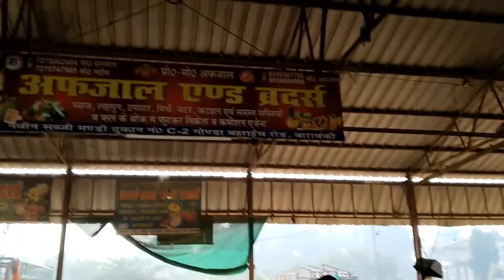प्याज आलू मटर में रिकॉर्ड गिरावट 14 दिसंबर 2023 को| aaj ka aalu ka bhav | aaj ka pyaj ka bhav |adrak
aajka aalu ka bhav
delhi mandi today
yt media Farrukhabad
yt media
aalu mandi satanpur
yt media today
Farrukhabad mandi aalu ka rate
Delhi potato market today
Today vegetable market price
Azadpur Mandi tomato rate
Delhi Mandi today
Aone vlog
Yt media
Potato rate today
Yt media farookhabad today
Farookhabad aalu mandi rate
Ratlam Mandi pyaj ka bhav
Delhi Mandi
Azadpur Mandi
aaj ka tamatar ka rate
Indore Mandi pyaj ka bhav
Delhi azadpur Mandi tamatar ka bhav
Nashik tomato market price today
tomato rate in August 2023
tamatar ka price
tamatar ka rate kya hai
tamatar ka rate today
tamatar price today
tomato rate today
tomato price
tomato prices
venu7tvtoday
tomato rate today kolar
tomato rate today chintamani tomato rate today madanapalle tomato rate today delhi
tomato rate today anantapur
14 December 2023 ke tomato rate
tomato rate today
aaj ka tomato rate
tomato rate today maharashtra tomato rate today kolar kannada tomato rate today
14 December ka tamatar ke bhav
aaj ka sabjiyon ka bhav
sabji mandi bhav up
14 December ke sabji mandi ke bhav up
ytmedia farrukhabad mandi bhav
ajadpur Mandi Delhi
aalu tamatar
Barabanki news
Barabanki ki news
Mandi news
Ginger rate down
adrak bhav
ginger price today
azadpur mandi
ginger wholesale market
mandi bhav
adrak
adrak
ginger
gingerrate
sabjimandibhav
Barabanki Mandi ki adrak ka bhav
Barabanki Mandi ki Ada ka rate
potato market
today potato market price
शाजापुर मंडी प्याज का भाव
delhi onion market
delhi onion market price
onion market
delhi mandi onion market price
today onion price list delhi
pyaj bhav delhi
14 December 2023 ka pyaj ka bhav
pyaj bhav aaj
pyaj bhav aaj ka
indore mandi aaj ka pyaj bhav
aaj ka pyaj bhav shajapur mandi
shajapur mandi bhav pyaj
aaj ka tamatar ka bhav